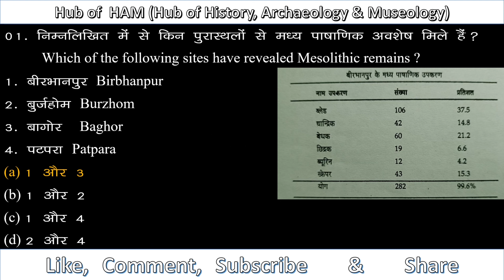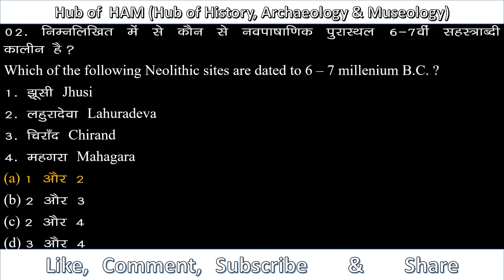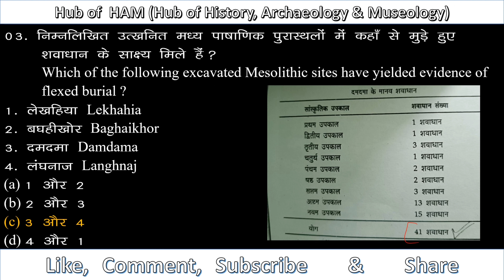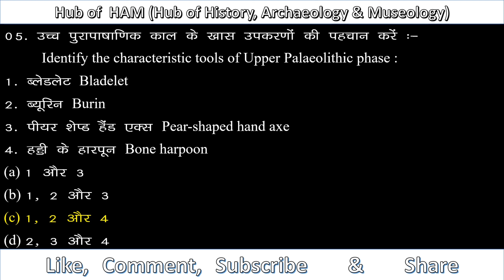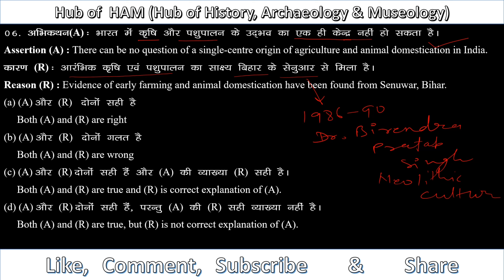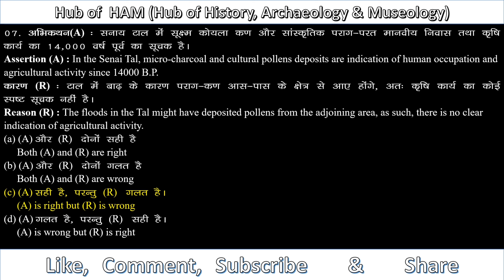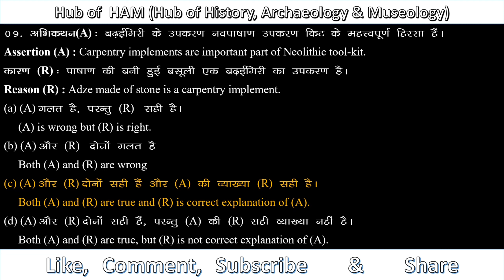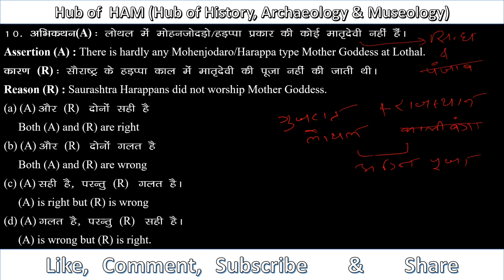NTA UGC NET/JRF Exam June 2023 Ancient History & Archaeology PYQ+MCQ part 6 Target Batch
Target 2023 Improve Ancient History & Archaeology for NTA UGC NET Exam June 2023 by PYQ+MCQ part 6

playback speed 1.5x recommended
 In this video we will walk you through :-
topic 1 :- Mesolithic Culture Site
topic  2:-  Neolithic  Culture Site
topic 3 :- Burial site of Stone Age
topic 4 :- Jorwe chalcolithic Culture
topic 5 :- Upper palaeolithic Culture
topic 6 :- Harrapan Culture
topic 7:- Open Air Archaeological site

PYQ of Ancient History and Archaeology  of UGC NET/JRF
Target june 2023 net exam
and give suggestion and feedback